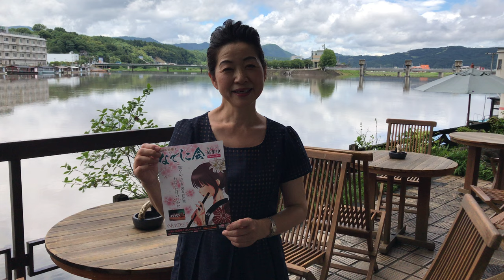日田祇園囃子 なでしこ会 新メンバー募集中！ 年齢不問・女性限定